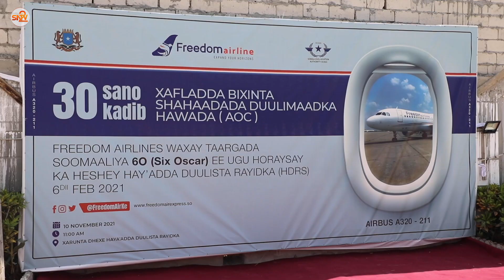Ra’iisul Wasaare Rooble oo ka qeyb galay munaasabad lagu daah furayay bixinta Ruqsadaha Duulimadyada